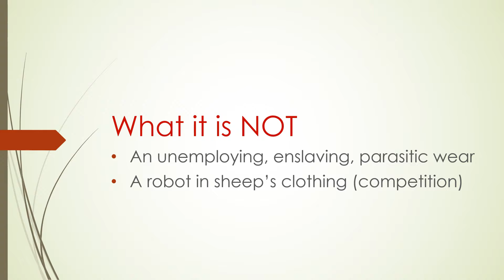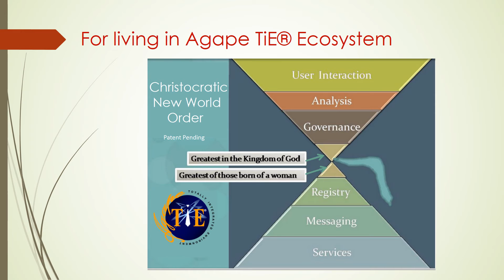PERSON™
Augmented Persona or Transhumanity:

One of several standalone modules of the Totally Integrated Environment® (TIE) Ecosystem, offering a trans-human experience and a plug into TIE, which is a Christocratic Global Environment